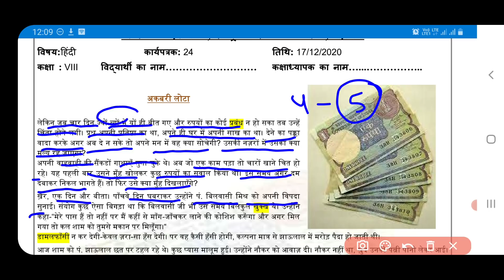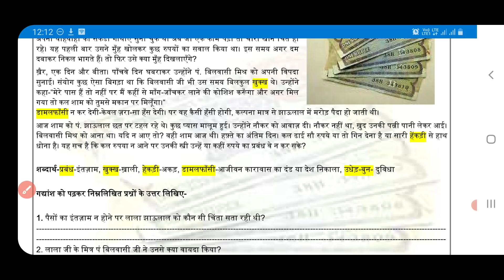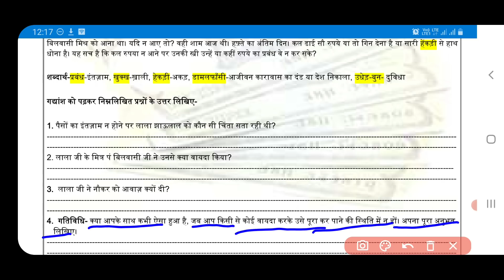hindi worksheet 24 class 8 (17/12/2020) /worksheet 24 hindi class 8/class 8 hindi worksheet 24